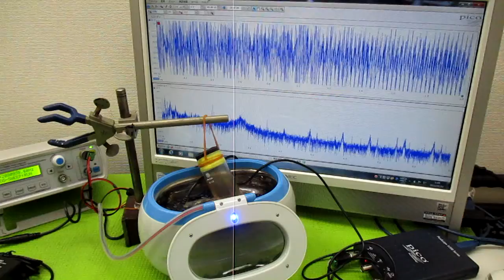オリジナル製品：超音波発振プローブを利用した超音波制御技術 ultrasonic-labo